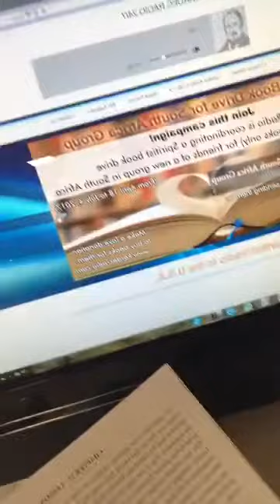40 Nights With The Promised Consoler - Day 37 (Sing Hosanna Or Fulfill The Divine Will)